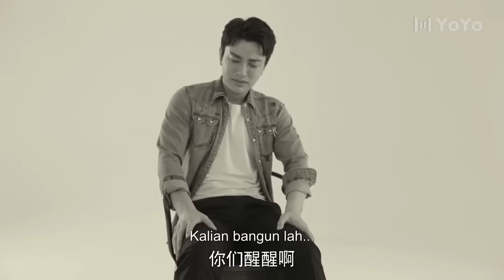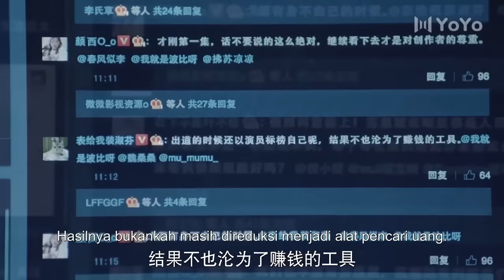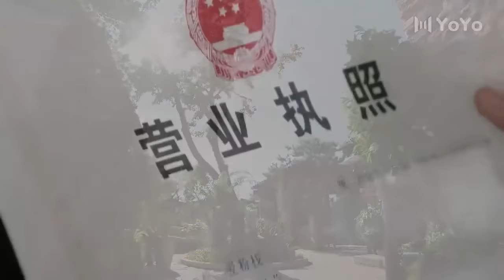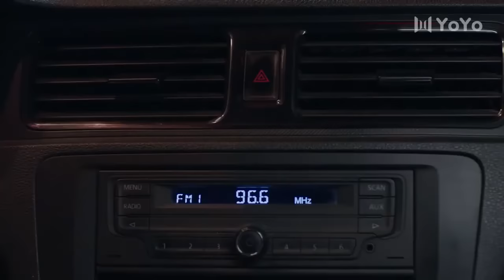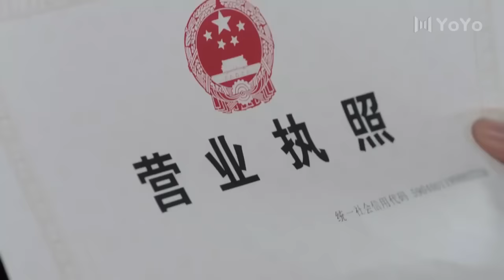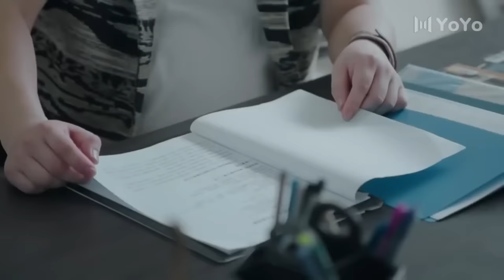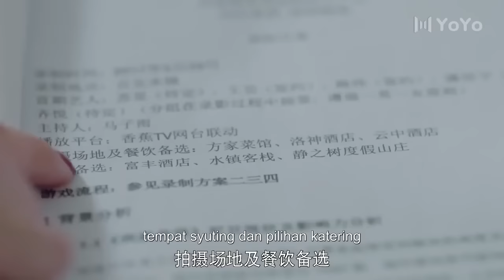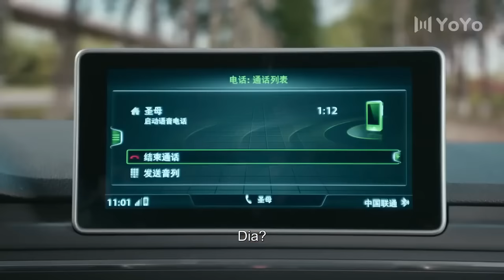【Indo Sub】Bertemu cinta 01 | (Pemeran:Jia Nailiang，Chen Yihan)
📺 Bertemu cinta
💞Genre : Romantis, Cinta, Remaja, Kampus💞
Aktor：💕Jia Nailiang💟Chen Yihan

Sinopsis : Idola super Su Xing (Jia Nailiang) bertemu Sun Xiaoai (Chen Yihan), seorang gadis seksi dari kota kecil. Kemudian, dia menjadi pengasuh pribadi Su Xing. Namun, Su Xing kehilangan segalanya dalam semalam, dan Sun Xiaoai berdiri di belakangnya dan tidak pernah menyerah. Sun Xiaoai juga seorang agen, dan emosinya memanas selama kerja sama. Pada akhirnya, karena cintanya pada Sun Xiaoai, Su Xing pantas mendapatkan aktor terbaik.